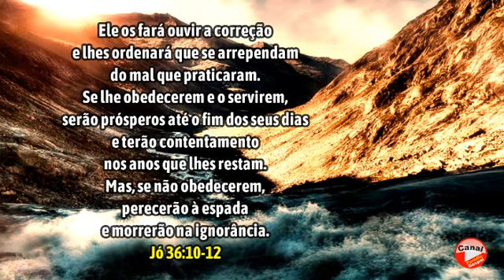Mensagem do Dia! Jó 36:10 -12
Ele os fará ouvir a correção
e lhes ordenará que se arrependam
do mal que praticaram.
Se lhe obedecerem e o servirem,
serão prósperos até o fim dos seus dias
e terão contentamento
nos anos que lhes restam.
Mas, se não obedecerem,
perecerão à espada
e morrerão na ignorância.